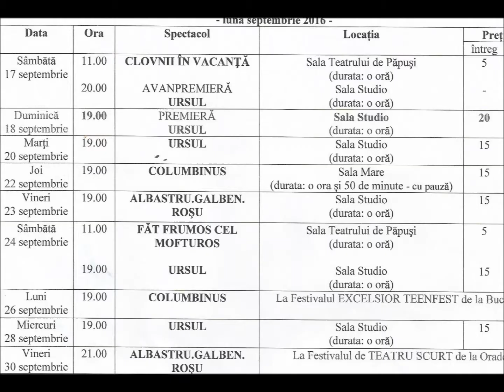TEATRUL BM 16 17